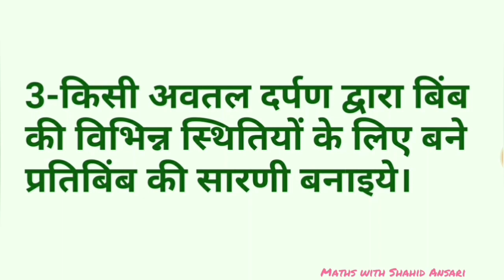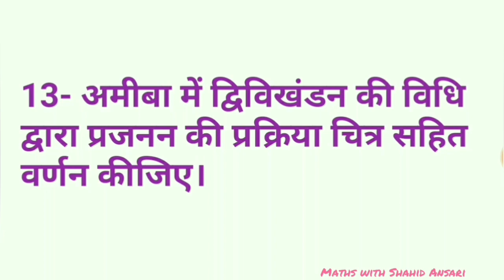5अंक Class10 Science Important que. MPboard annual Exam2020 विज्ञान 10 वीं महत्वपूर्ण प्रश्न 2 अंक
For Annual Exam 2020,10th Science paper Most important questions MP board  विज्ञान प्रश्न पत्र महत्वपूर्ण प्रश्न,Class10 Science Important que. MPboard annual  Exam2020 विज्ञान 10 वीं महत्वपूर्ण प्रश्न 2 अंक वाले,class 10th important question science, important question class 10th, 10th science important question, mahatvpurn prashn kaksha 10 MP board vigyan, class 10 science important question 2019 ncert,
5अंक Class10 Science Important que. MPboard annual  Exam2020 विज्ञान 10 वीं महत्वपूर्ण प्रश्न 2 अंक,विज्ञान 10 वीं महत्वपूर्ण प्रश्न 5 अंक वाले,class 10th important question science, important question class 10th, 10th science important question, mahatvpurn prashn kaksha 10 MP board vigyan, class 10 science important question 2019 ncert, class 10.